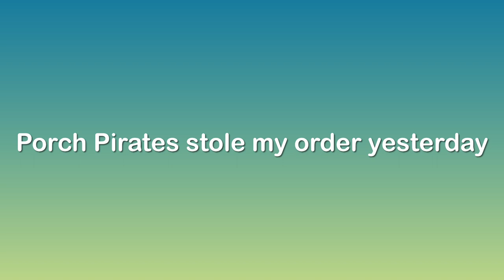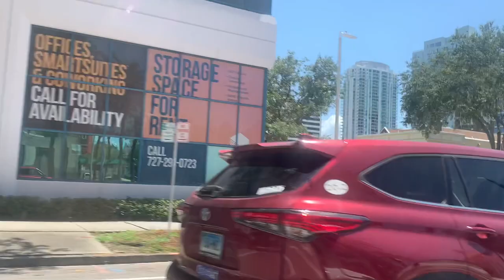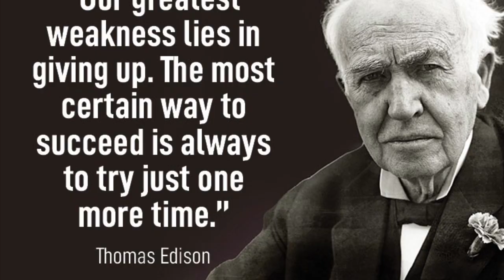Day in the life: Porch Pirate’s~Riding in Tampa/St.Petersburg ~The Pier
DITL: Motivation & Drive With Me

Hey Gems 💎Today I will be sharing my porch pirate trauma story, riding on howard Franklin bridge in tampa Florida and the panoramic view from the top of the pier st pete florida …come along  .

Welcome to LWM,
This channel shares vlogs, experiences, beaches, drive with me, restauraunts, thrift hauls, and my florida life. This helps with my channel analytics and watch time.

I have new vlogs uploaded on Sunday &Thursday at 8 pm EST. Live every Wednesday 2 pm EST.
Would love for you to join me !

and watching a playlist or ALL THREE.

Thank you all so much foryour support.Marlene